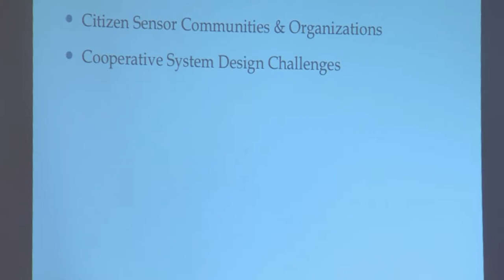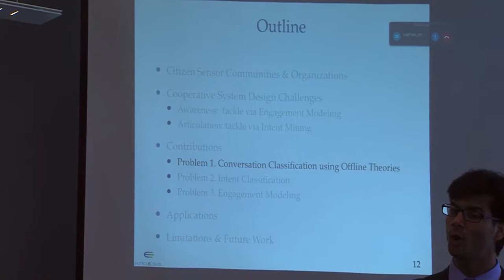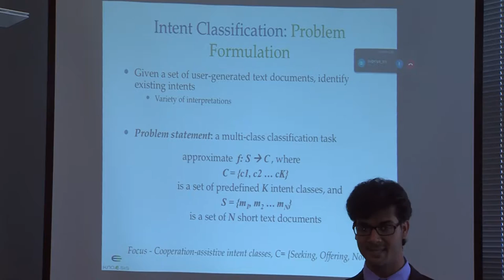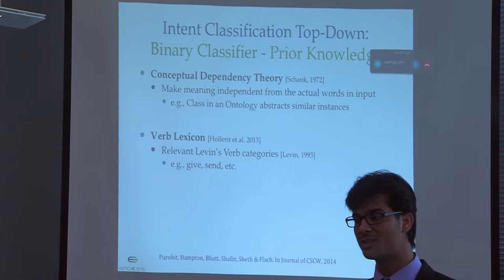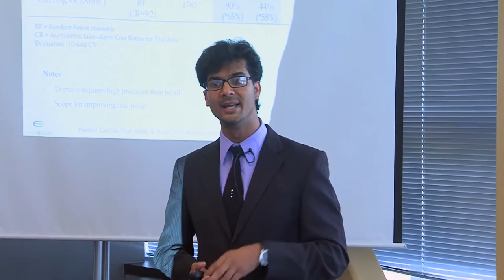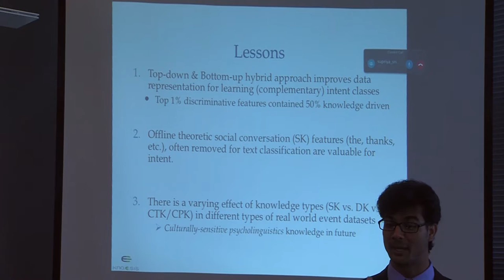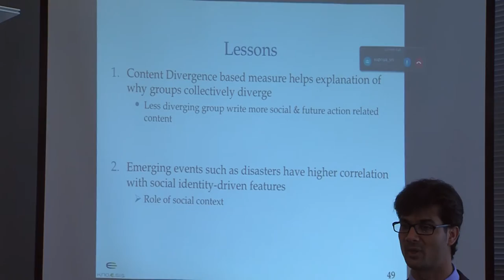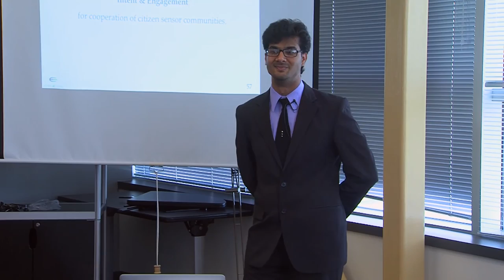Hemant Purohit PhD Defense 23 Jun 2015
Hemant Purohit Dissertation Defense

“MINING BEHAVIOR OF CITIZEN SENSOR COMMUNITIES TO IMPROVE COOPERATION WITH ORGANIZATIONAL ACTORS”

Ph.D. Committee:  Drs. Amit Sheth, Advisor, TK Prasad, Guozhu Dong, Valerie Shalin, Psychology, Srinivasan Parthasarathy, CSE, Ohio State University, and Patrick Meier, QCRI

ABSTRACT:

Social media provides a natural platform for dynamic emergence of citizen (as) sensor communities, where the citizens share information, express opinions, and engage in discussions. Often such a Online Citizen Sensor Community (CSC) has stated or implied goals related to workflows of organizational actors with defined roles and responsibilities. For example, a community of crisis response volunteers, for informing the prioritization of responses for resource needs (e.g., medical) to assist the managers of crisis response organizations. However, in CSC, there are challenges related to information overload for organizational actors, including finding reliable information providers and finding the actionable information from citizens. This threatens awareness and articulation of workflows to enable cooperation between citizens and organizational actors. CSCs supported by Web 2.0 social media platforms offer new opportunities and pose new challenges. This work addresses issues of ambiguity in interpreting unconstrained natural language (e.g., ‘wanna help’ appearing in both types of messages for asking and offering help during crises), sparsity of user and group behaviors (e.g., expression of specific intent), and diversity of user demographics (e.g., medical or technical professional) for interpreting user-generated data of citizen sensors. Interdisciplinary research involving social and computer sciences is essential to address these socio-technical issues in CSC, and allow better accessibility to user-generated data at higher level of information abstraction for organizational actors. This study presents a novel web information processing framework focused on actors and actions in cooperation, called Identify-Match-Engage (IME), which fuses top-down and bottom-up computing approaches to design a cooperative web information system between citizens and organizational actors. It includes a.) identification of action related seeking-offering intent behaviors from short, unstructured text documents using both declarative and statistical knowledge based classification model, b.) matching of intentions about seeking and offering, and c.) engagement models of users and groups in CSC to prioritize whom to engage, by modeling context with social theories using features of users, their generated content, and their dynamic network connections in the user interaction networks. The results show an improvement in modeling efficiency from the fusion of top-down knowledge-driven and bottom-up data-driven approaches than from conventional bottom-up approaches alone for modeling intent and engagement. Several applications of this work include use of the engagement interface tool during recent crises to enable efficient citizen engagement for spreading critical information of prioritized needs to ensure donation of only required supplies by the citizens. The engagement interface application also won the United Nations ICT agency ITU's Young Innovator 2014 award. Additionally, the intent classification technology for identifying seeking-offering of help during a crisis was integrated by the crisis-mapping pioneer Ushahidi’s project, CrisisNET for broader impact.